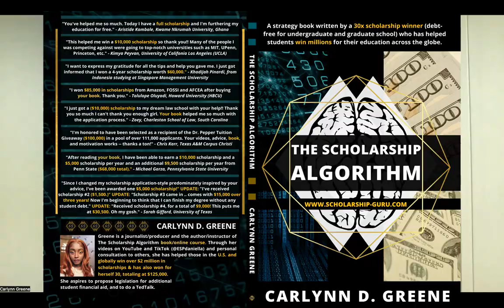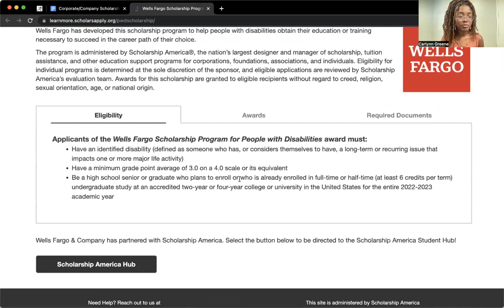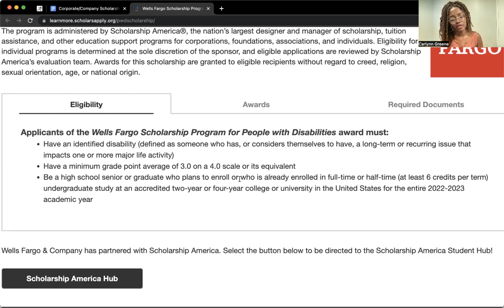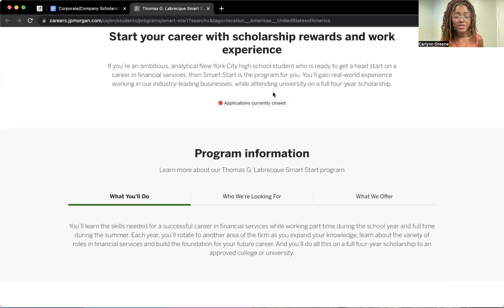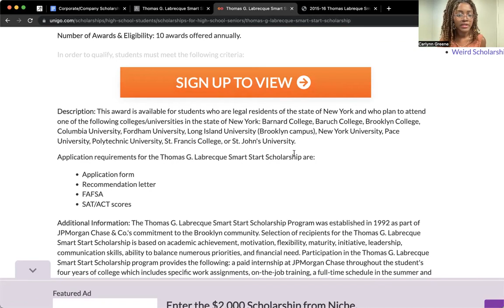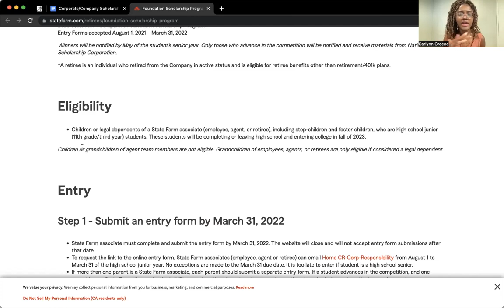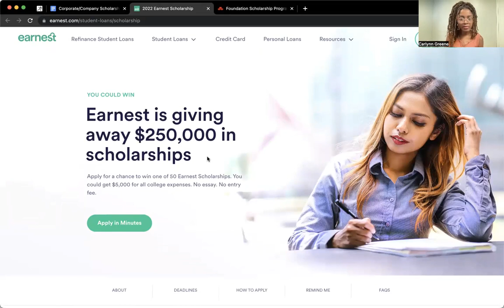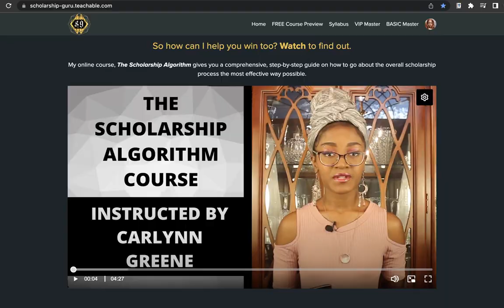Top 5 Finance companies that pay for your college education (fully funded + partial funding)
In this video I share some scholarships funded by top finance companies that have really broad eligibility, meaning most students can apply!
Scholarships presented throughout this series of corporate awards are for: high school, undergraduate, and some even open to graduate students as well!

Continue to watch the series of videos I have with scholarship advice + ones to apply to here:

TIME STAMPS:
0:00 -